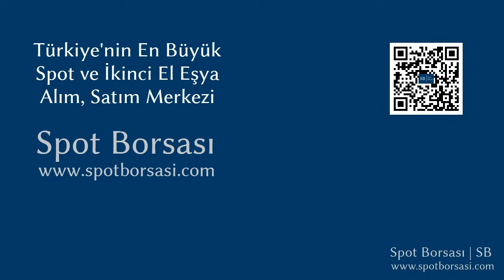İstikbal Funny Ofis Misafir Sandalyesi Tanıtımı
İstikbal Funny Ofis Misafir Sandalyesi tanıtımı. Ofis Misafir Sandalyesi, alım ve satımı yapmak için linkine tıklayınız. Spot Borsası, Türkiye_nin En Büyük Spot ve İkinci El Eşya Alım Satım Pazarı